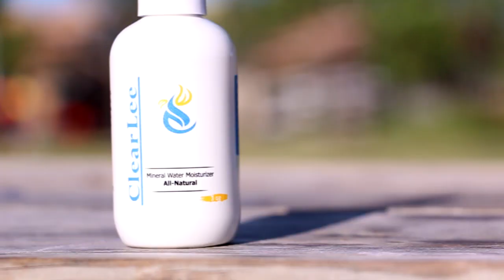ClearLee Mineral Water Cosmetics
We are dedicated to bringing you the highest quality Mineral Water Cosmetics at an affordable price!